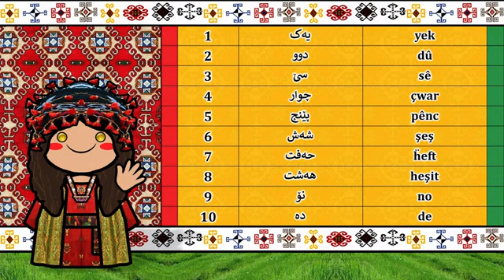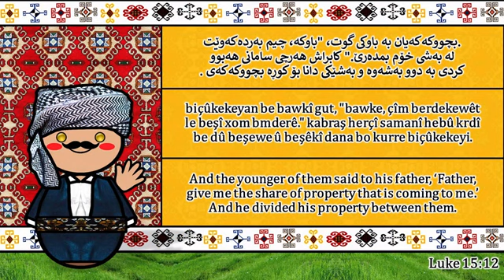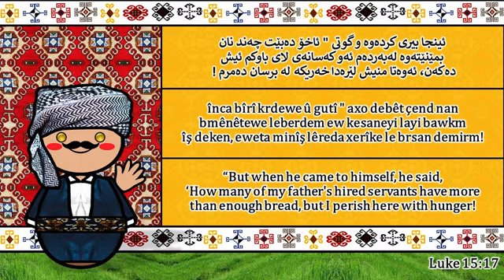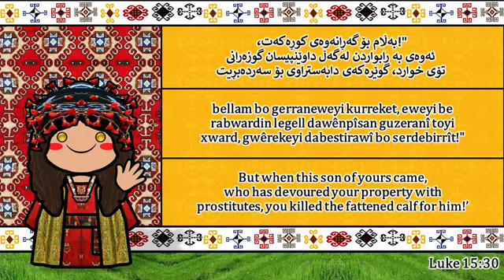The Sorani Kurdish language —Zimanê Kurdî Soranî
Numbers 1-9 in Kurdish language

1-one.                ۱-يه‌ك(yek)
2-two.                ۲-دوو(dû)
3-three.             ۳-سێ(se)
4-four.               ۴-چوار(çuar)
5-five.               ۵-پێنج(penc)
6-six.                ۶-شەش(şeş)
7-seven.          ۷-حەوت(heft)
8-eight.           ۸-هەشت(heşt)
9-nine.            ۹-نێ(neh)
10-ten.           ۱۰-ده(deh)